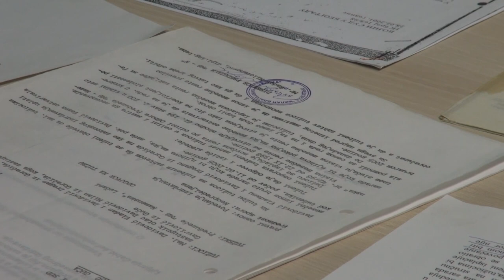Otvoreno o svemu - Milan Davidović, radnik MB Namenska - Lučani 2. deo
Zajednički glas ZA slobodu medija

Koalicija deset lokalnih nezavisnih medijskih kuća pokrenula je projekat "Zajednički glas ZA slobodu medija", koji je podržala Evropska zadužbina za demokratiju iz Brisela.
U projekat "Zajednički glas ZA slobodu medija" uključeni su: Ozonpress, Cemaforum, Epicentarpress, Čačanske novine, Radio Ozon, Klik FM radio, Media Team Leader, N2 (svi iz Čačka), kao i Dah provincije iz Požege i GMinfo iz Gornjeg Milanovca.